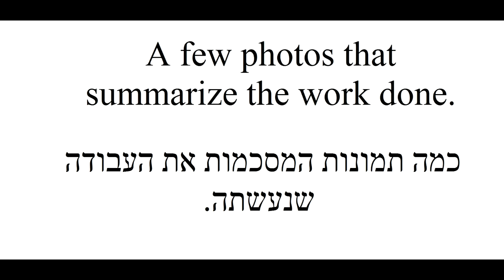How to? Episode 6: Build your own Krav Maga / self defense club/baton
"How to Video" with Eli Elfassy Sensei.
How to build your own Krav Maga / Self Defense Club
Materials you will need :
1 Broom stick (Just the stick) Or other made of wood.(club base)
1 Sponge like pipe. Soft Pipe. (about 50cm 60 cm per one club)
1 Contact Glue container.
1 Pair of gloves if you don't want glue on your hands.
1 Strong Tape.
1 Scissors.